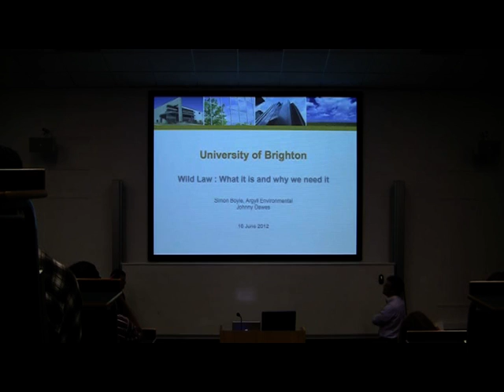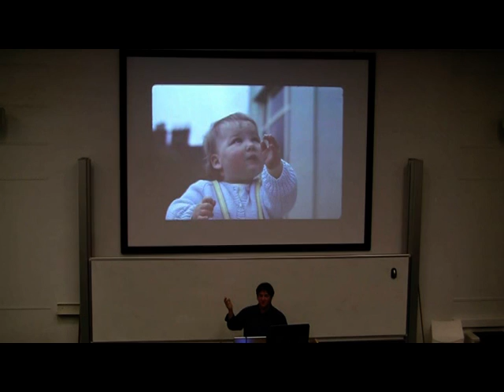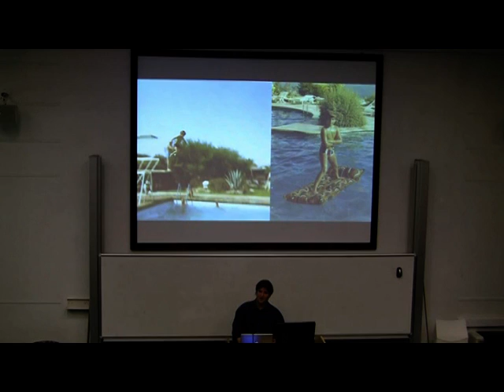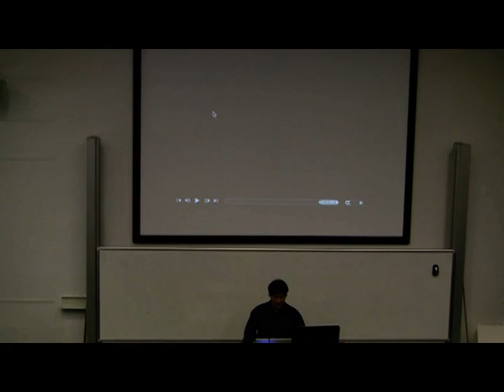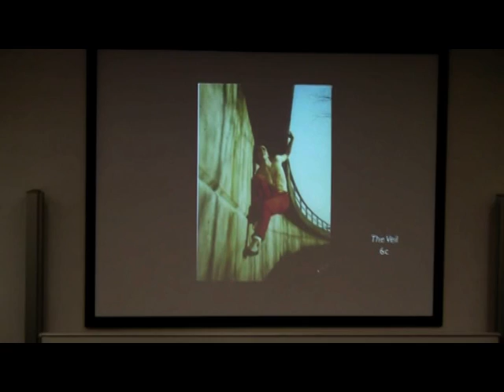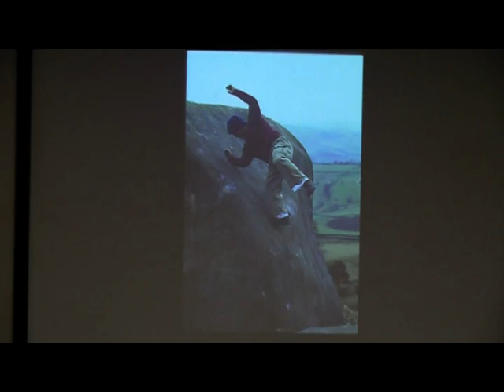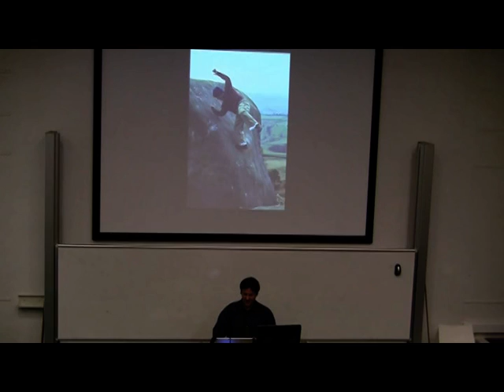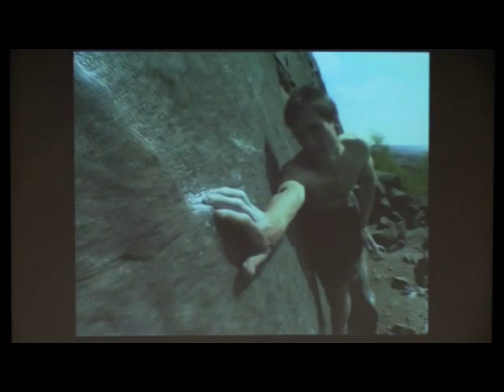Wild Law - Simon Boyle (Argyll Environmental) and Johnny Dawes Part 1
Lecture at the University of Brighton: "Wild Law: What it is and why we need it"